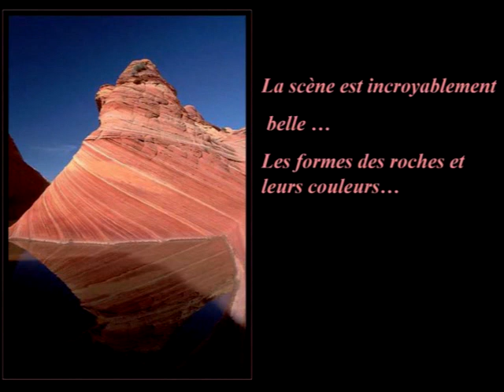Evolvenza Si trasformerà in un fatto evolutivo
Cit./ On comprend une vérité quand on est cette vérité. Ceux qui sont encore « extérieurs » à cette vérité en auront une vision subjective et seront incapables de la comprendre dans sa totalité. Au fur et à mesure que des états de conscience plus élevés sont atteints, la perception de la vérité s'élargit. Le mystique, pendant l'extase, qui est un état de conscience momentanément très dilaté, on pourrait dire ”explosé”, a une vision de la Vérité qui est la moins subjective par rapport à la période évolutive qu'il fréquente habituellement.